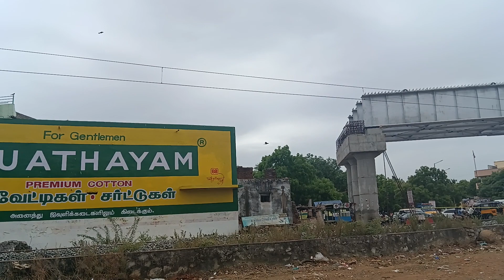Electric train crossing slow mode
Train Videos Online

100 in 1 TRAIN VIDEOS Ultimate Compilation! HIGH SPEED Train Videos! Indian Railways Trains - Catch an ultimate compilation of 100 High Speed Train Videos blazing through the tracks at maximum speed! Sit back, relax, and enjoy the sights and sounds of speeding Trains in India!

Indian railways is one of the largest and busiest in the world with over 18 million passengers travelling every day. India's railway system is rapidly expanding, with new high speed trains being introduced to connect major cities and reduce travel time.

Indian Railways also aims to increase the speed of passenger trains to 160-200 kmph on dedicated conventional tracks. Indian railways also intend to improve the existing conventional lines to handle speeds of up to 160 kmph with a goal of speed more than 200 kmph on new tracks with improved technology. High speed Trains have already been built by native companies that can reach speeds of 200 kmph but these trains are limited to lower speeds on legacy tracks due to safety restrictions.